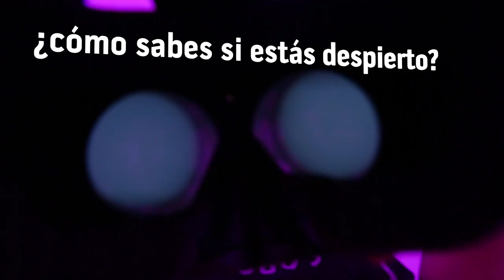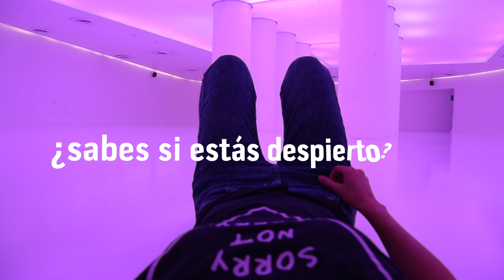Laboratorio de Inmersión CCD-BBVA Bancomer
El proyecto del Laboratorio de Inmersión del Centro de Cultura Digital en conjunto con Fundación BBVA Bancomer es un espacio abierto para la experimentación, aprendizaje y reflexión sobre las tecnologías inmersivas. Por medio de residencias, talleres, encuentros y festivales el programa del Laboratorio de Inmersión ofrece un proceso continuo de diálogo, democratización tecnológica y generación de contenidos en aras de promover un nodo colaborativo relevante en torno a los medios inmersivos y sus posibilidades.